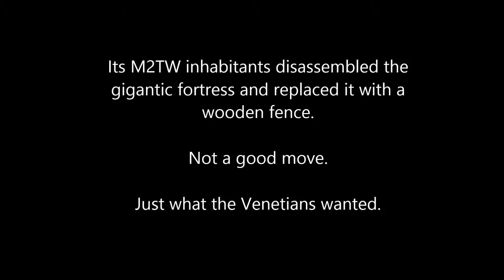SS6.4 64 Byzantine campaign 3: Siege of Dyrrhachium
Stainless Steel 6.4 Byzantine campaign, Medieval 2 Total War. Late campaign, Gracul AI, on very hard. The Venetians, having found out that the Dyrrhachium fortress had been replaced by a wooden fence, wasted no time in attacking Dyrrhachium. But Fate was apparently on the side of the Byzantines.